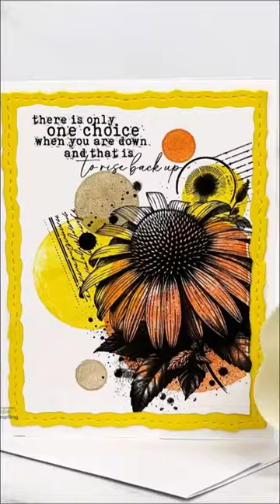Circle Stamping ~ Uplifting Daisy Card. Brighten someone's day.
Circle Stamping ~ Uplifting Daisy Card

Brighten someone's day with these words of encouragement.

for blog project details.